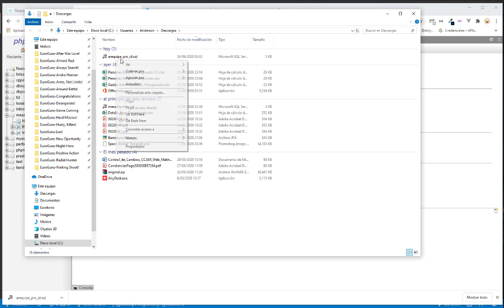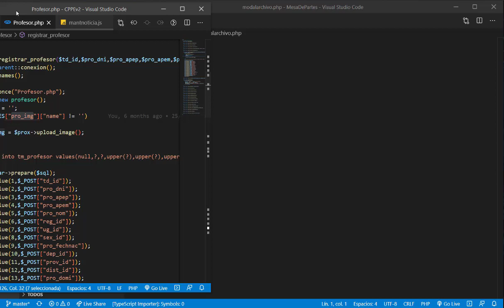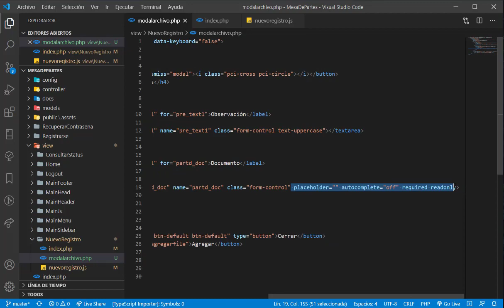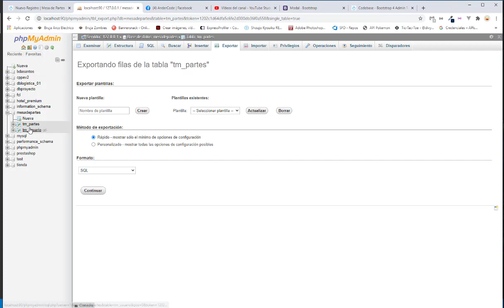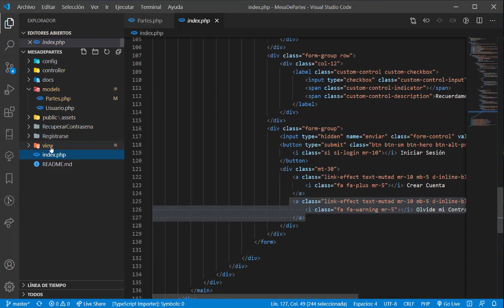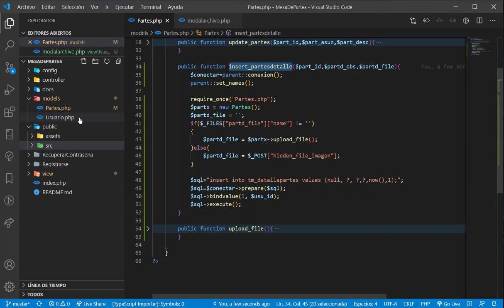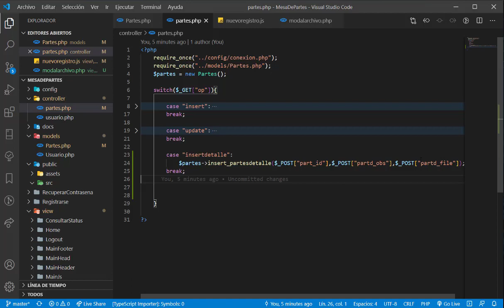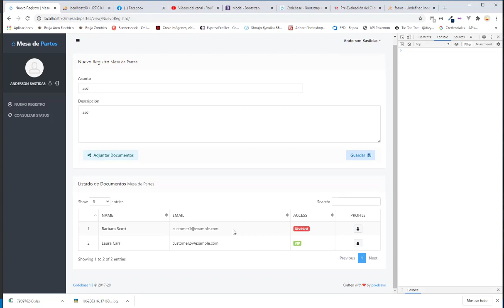Proyecto Mesa de Partes Online (PHP, MVC y JS) - Parte 10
🔴 ¡Sígueme!

🔴 ¡Donaciones!